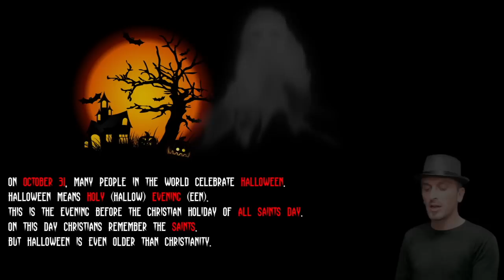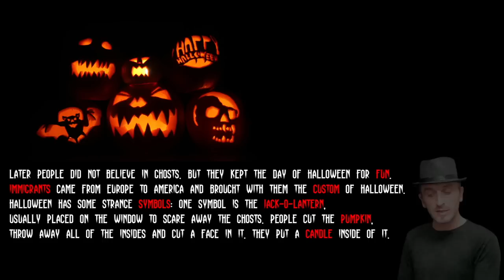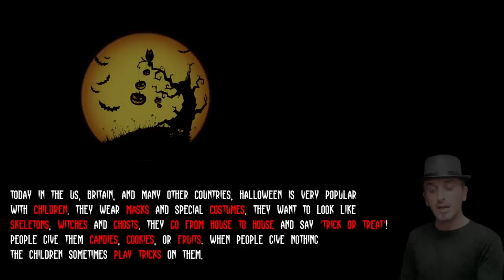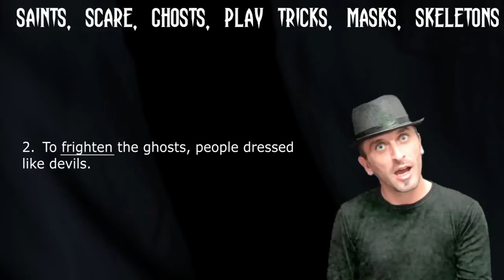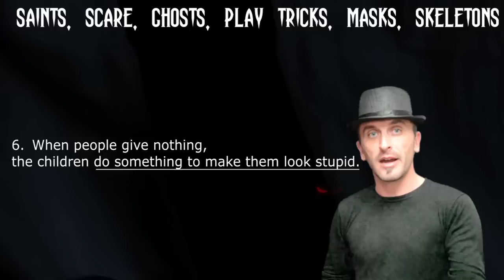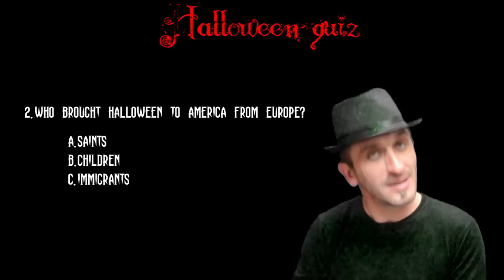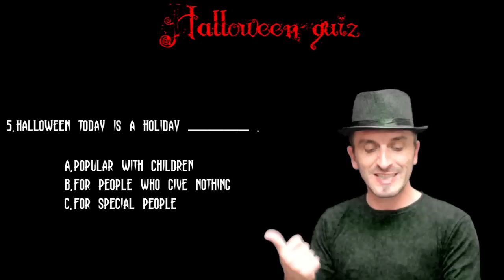Halloween Video Lesson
A video lesson with Mr.Chills about the history of Halloween. This video is for a teacher guided lesson with activities that could be used in EFL class for Halloween. The material is graded for Lower Intermediate level. Produced in October 2012 by Pegasus English Language School - Macedonia.